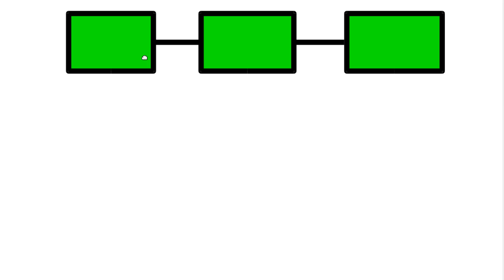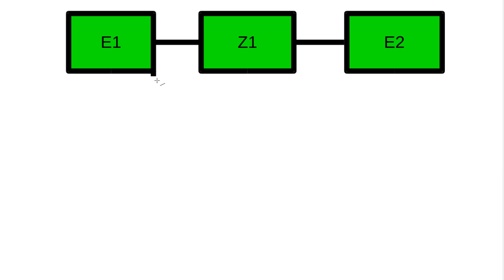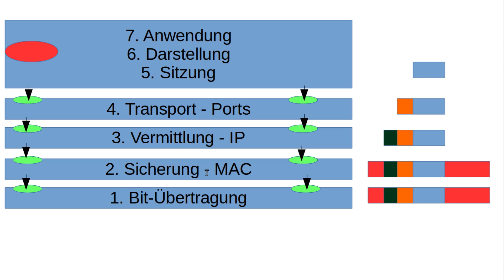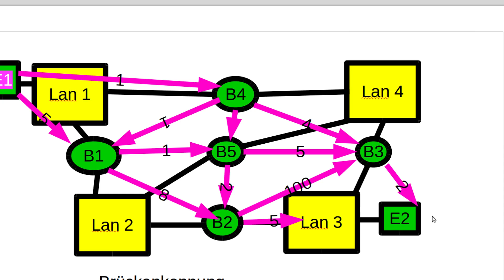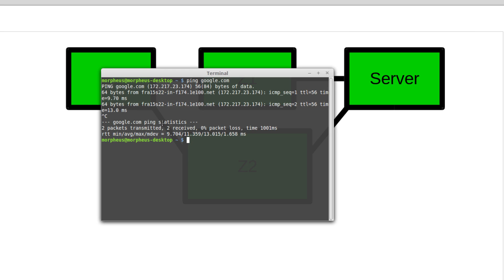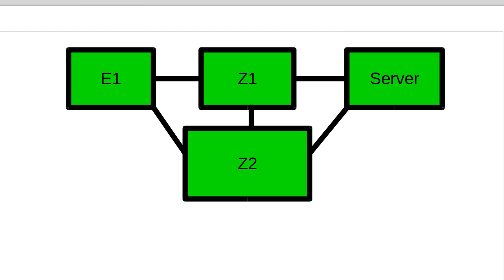Netzwerktechnik Tutorial #28 - Routing Grundlagen